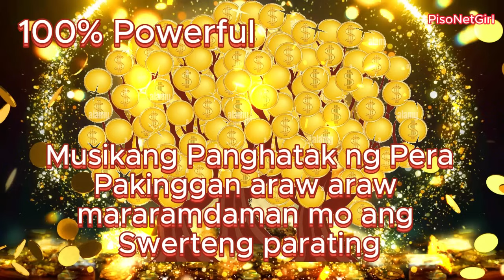Musikang Panghatak ng Pera Pakinggan araw araw mararamdaman mo ang Swerteng parating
❤️Magandang araw!